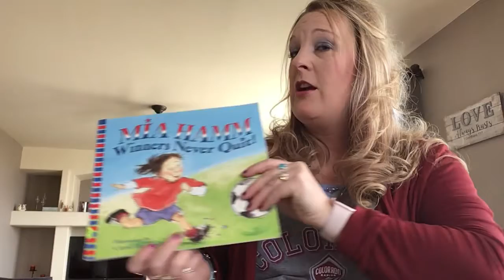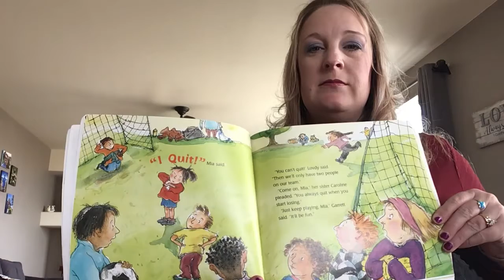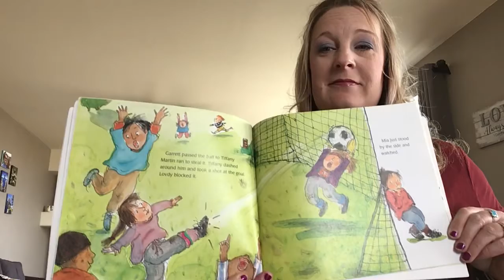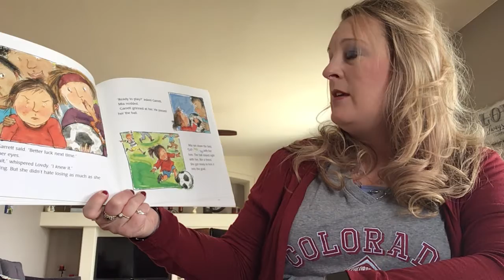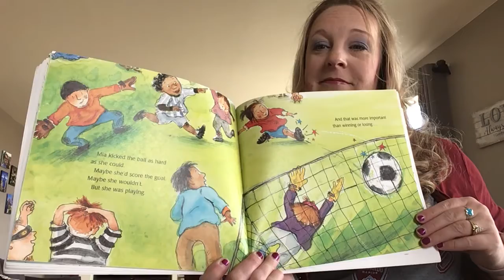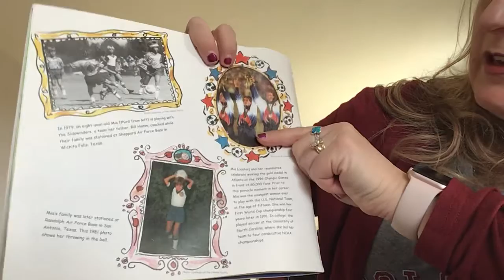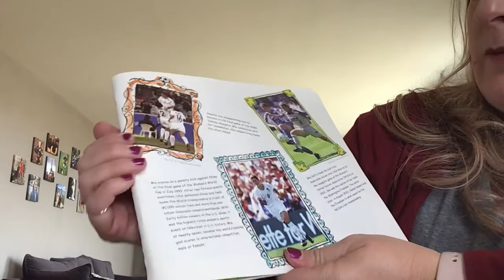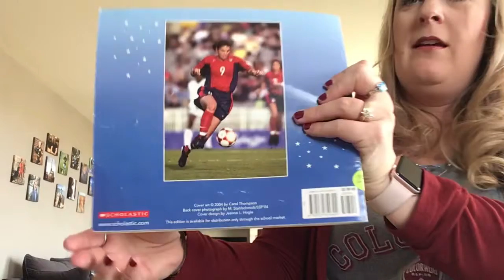Winners Never Quit!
Read aloud of Winners Never Quit!